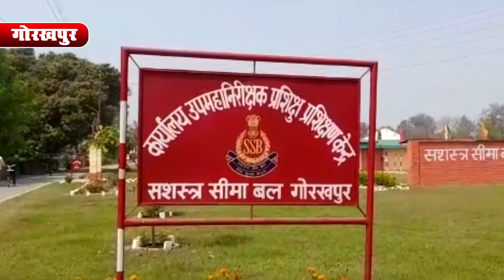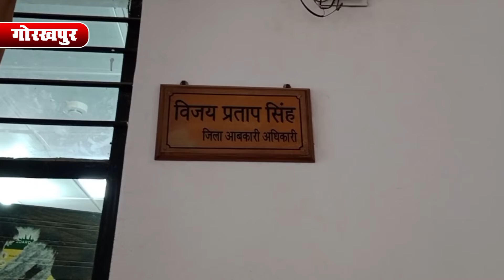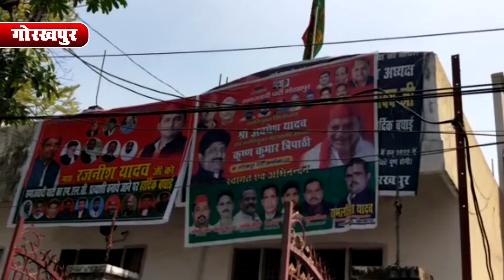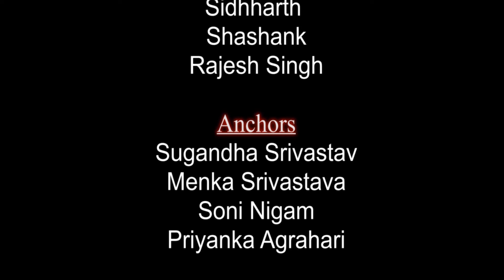SatyaGhatna23.03.22 AmazeNow gorakhpurnews purvanchalnews news gkpnews